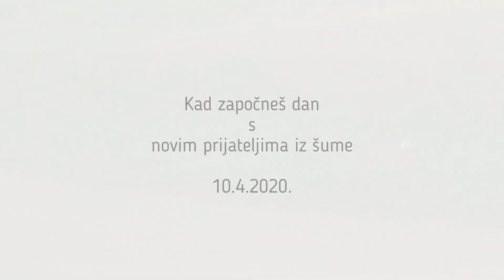Doručak sa srnama